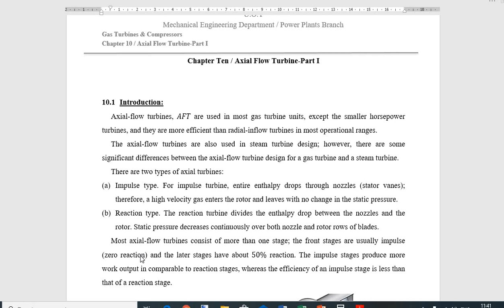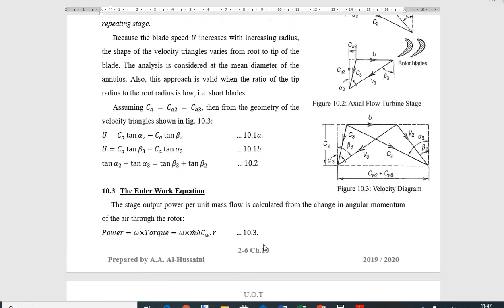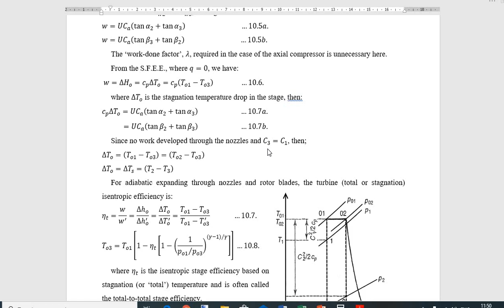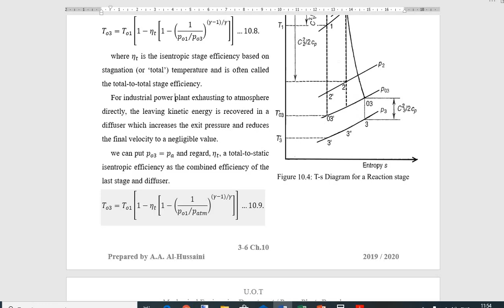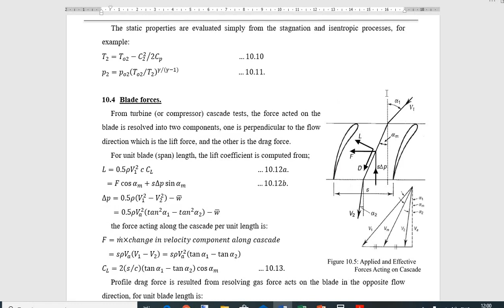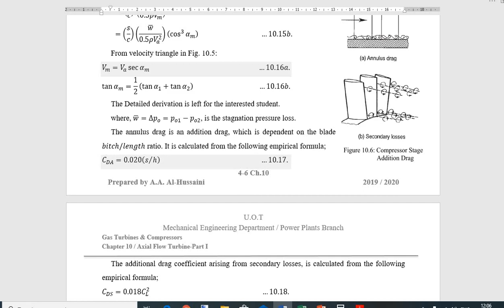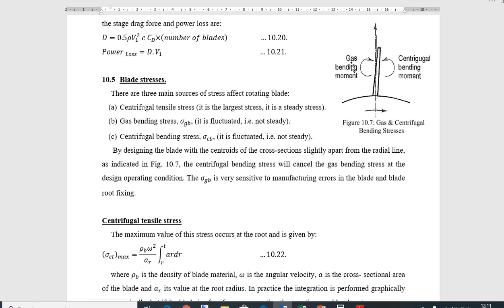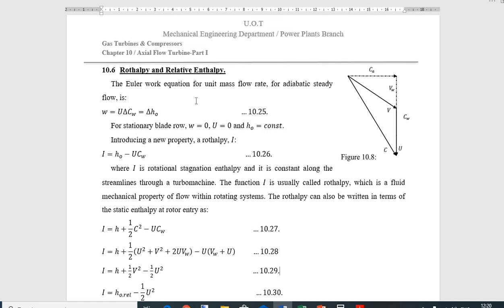10 ME-Gas Turbines and Compressors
الهندسة الميكانيكية
فرع هندسة الطائرات
المرحلة الثالثة
التوربينات الغازية والضواغط Gas Turbines and Compressors
د. عبد الكريم عباس